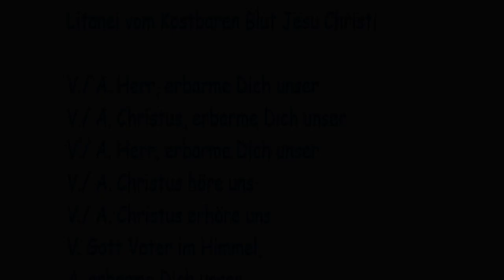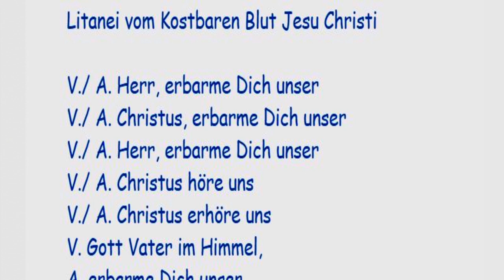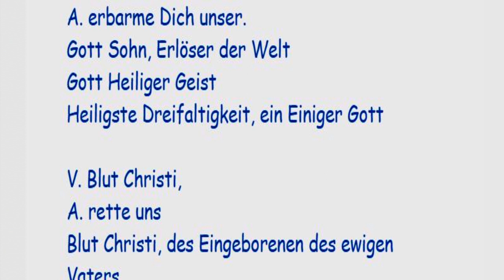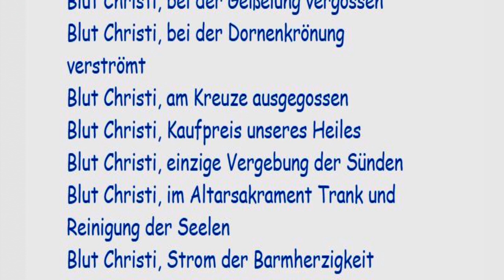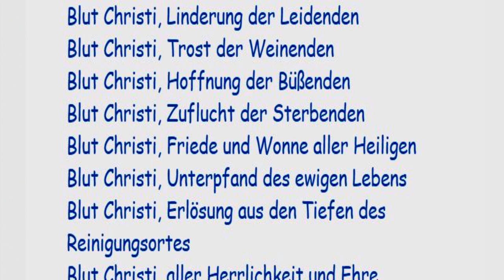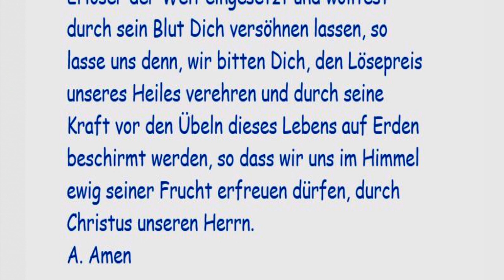8/9 Litanei vom Kostbaren Blut Jesu Christi im Geiste der Liebesflamme